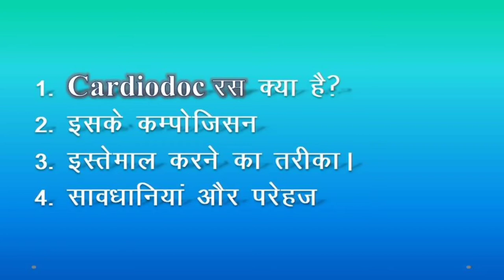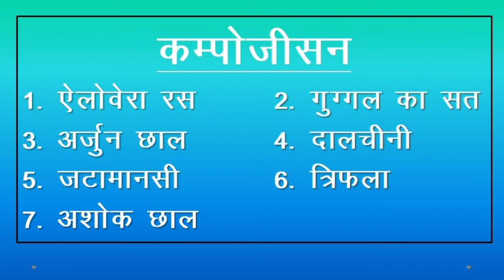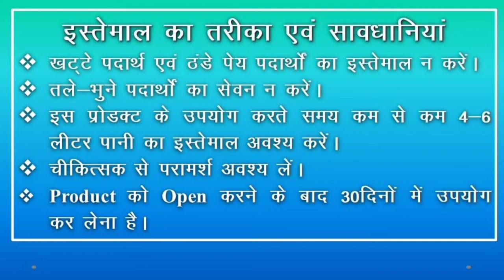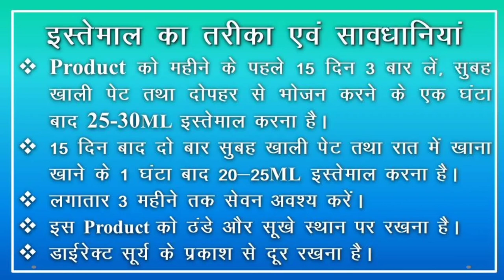Cardiodoc Ras || healthy and strong heart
Asclepiuswellness, AWPL